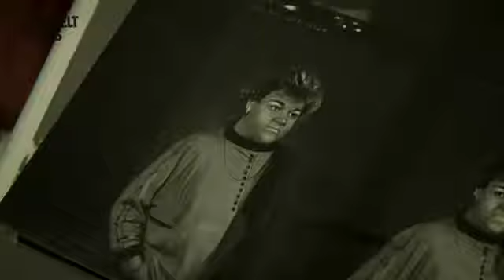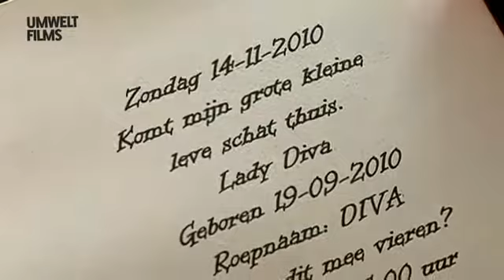Showeventz: Andrea Hazes in haar TV Special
Een speciale TV reportage over Carolien oftewel Andrea Hazes de vrouwelijke lookalike van Andre Hazes.
Andrea is te boeken via het Showeventz Sterrenteam